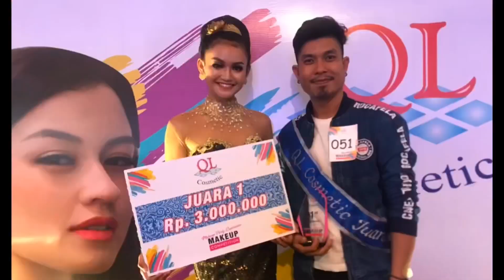QL Make up Party Experience Competition Pontianak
MAKEUP COMPETITION QL Cosmetic di @megamallpontianak  24 Juli 2019 💕💕